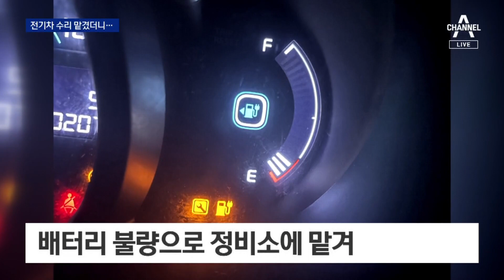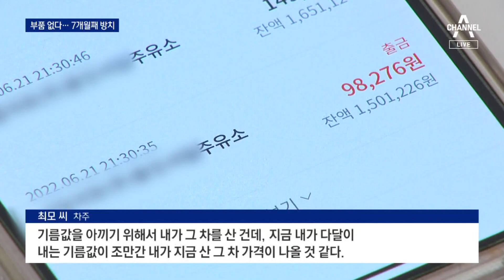전기차 배터리 수리 맡겼더니…부품 없다며 7개월째 방치 | 뉴스A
전기차 배터리 수리 맡겼더니…부품 없다며 7개월째 방치

전기차 배터리 불량으로 서비스센터에 수리를 맡겼는데, 부품이 없다며 7개월이나 차량을 받지 못했습니다. 회사가 대안으로 제시한 중고 매입 가격도 시세보다 낮습니다. 신선미 기자입니다.

〈평일〉
08시 50분 김진의 돌직구 쇼
12시 00분 뉴스A 라이브
17시 20분 뉴스TOP10
19시 00분 뉴스A

〈주말〉
12시 10분 토요랭킹쇼·뉴스A 라이브
19시 00분 뉴스A

〈평일〉
08시 00분 라디오쇼 정치시그널 (유튜브 라이브)
08시 50분 김진의 돌직구 쇼
10시 20분 김진의 더라방 (유튜브 라이브)
12시 00분 뉴스A 라이브
15시 50분 강력한 4팀
17시 20분 뉴스TOP10
19시 00분 뉴스A

〈주말〉
12시 00분 토요랭킹쇼·뉴스A 라이브
17시 40분 뉴스TOP10
19시 00분 뉴스A